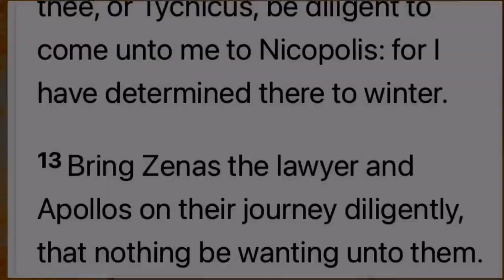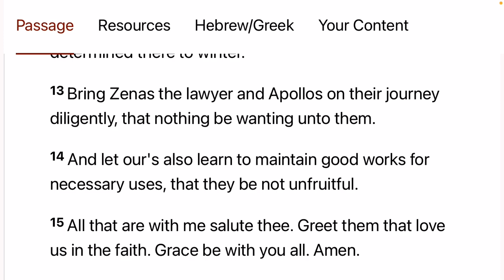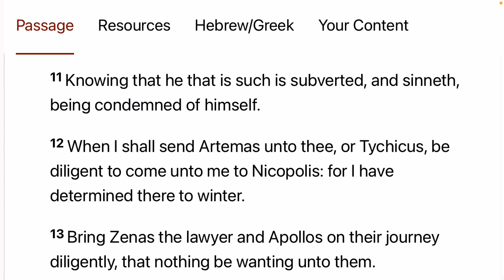The Epistle of the Apostle Paul to Titus Coming to Life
Crete is a southern island in Greece. Those who have eyes to see let them see.